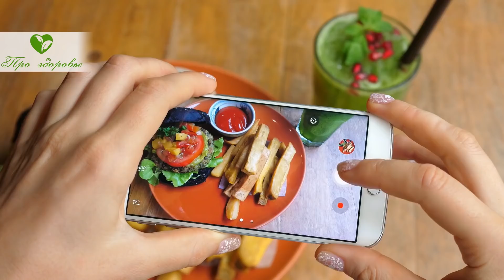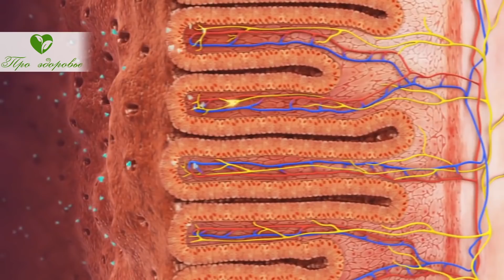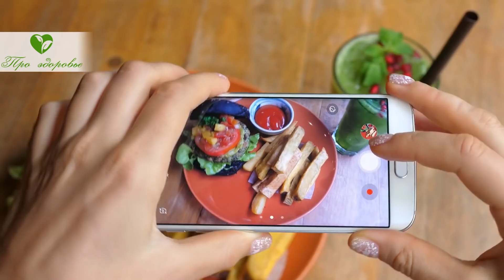Смотрите, что случилось со мной после того, как я съел яйцо с...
Что означает совместимость продуктов? Какие продукты повышают положительные свойства друг друга? Какие продукты никогда не надо совмещать? Смотрите видео до конца и узнаете про то, что с чем можно и нужно есть!
Наверное, каждый из вас замечал, что при употреблении одних блюд, наступает активность и бодрость, а при поедании других, наоборот слабость и сонливость. Ещё часто после еды возникает тяжесть и дискомфорт в животе, особенно это часто бывает после праздничных застолий, когда употребляется большое количество разных продуктов почти одновременно. Неприятные последствия приема пищи чаще всего обусловлены несовместимостью продуктов.
Что означает совместимость продуктов?
Под совместимостью продуктов подразумевается такое сочетание, при котором одни вещества повышают полезные качества других, или хотя бы не оказывают антагонистического действия.
Ну а если при употреблении сочетания возникает образование вредных веществ, ухудшается всасывающая и переваривающая способность желудочно-кишечного тракта, то тогда уже можно говорить о пищевой несовместимости и рекомендовать не использовать такое сочетание.
Сбалансировать питание удастся, если не совмещать различные виды белков, фрукты есть совершенно отдельно, белки не употреблять вместе с крахмалсодержащими продуктами, не использовать полуфабрикаты.
Для того, чтобы происходило правильное переваривание пищи, и еда не приносила дискомфорта в общем состоянии и в животе, желательно крахмалистые овощи сочетать с белками, зеленые, листовые овощи можно есть практически с любыми продуктами, белки с бескрахмальными овощами, а воду и фрукты употреблять вообще отдельно!
Какие продукты повышают положительные свойства друг друга?
Чтобы пища оказалась максимально полезной и не вызывала вздутия живота и слабости, следует придерживаться правил совмещения компонентов питания. Также отдельные вещества усваиваются только в присутствии других, либо лучше усваиваются при определённом соотношении.
Например, витамины А, Е, Д являются жирорастворимыми, поэтому морковь следует есть с растительным маслом или со сметаной.
Для повышения количества усвоившегося железа, необходима аскорбиновая кислота, поэтому полезны фрукты, содержащие сразу эти ингредиенты, а мясо лучше сочетать с помидорами и зеленью.
Некоторые продукты просто необходимо есть вместе, даже в качестве дополнительного оздоравливающего воздействия.
Вот примеры таких парочек:
 Авокадо и шпинат дополняют друг друга витаминами и растительными жирами;
 Петрушка и лимон лучшая профилактика железодефицитной анемии;
 Катехин из яблок и кварцетин из шоколада вместе просто творят чудеса, активируя иммунитете, стабилизируя стенки сосудов и способствуя выведению токсинов;
 Овощи и натуральный йогурт дополнят друг друга, в присутствии клетчатки лучше усвоится кальций, а жиры из молочного продукта помогут проникнуть в кровоток витаминам;
 Зеленый чай с долькой лимона не только освежит и снимет жажду, но и пополнит энергетический запас организма, ведь прекрасно воздействуют вместе кахетины из зеленого чая и витамин С из лимона;
 Если в мясо перед приготовлением замариновать вместе с розмарином, то во время запекания не будут образовываться вредные вещества.
Какие продукты никогда не надо совмещать?
Кроме того, что следует придерживаться правил совместного использования продуктов, следует знать о том, какие привычные вещества не стоит совмещать, употребляя в пищу.
Вот некоторые нежелательные сочетания:
 Картофель с томатами нейтрализуют полезные свойства друг друга;
 Яйца с помидорами не дают хорошо усваиваться всем полезным веществам;
 Бобовые с мясом вызывают вздутие и дискомфорт в кишечнике;
 Молочные продукты с вареньем и фруктами, это приведет к тяжести в желудке и нарушит пищеварение;
 Мясо с орехами приводит к высокой калорийной нагрузке и вызывает тяжесть в животе и изжогу.
Придерживаясь правильного питания, употребляя вместе только совместимы продукты, можно не только улучшить пищеварение, но и повысить жизненный тонус организма и противостоять старению!

➤➤➤О НАС:
Канал посвящен здоровью:

➤➤➤ВНИМАНИЕ!